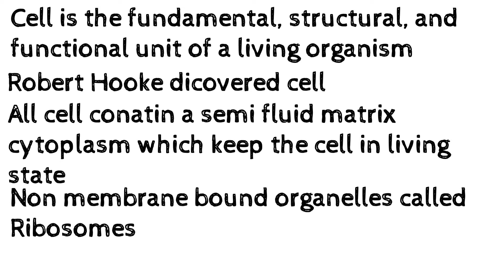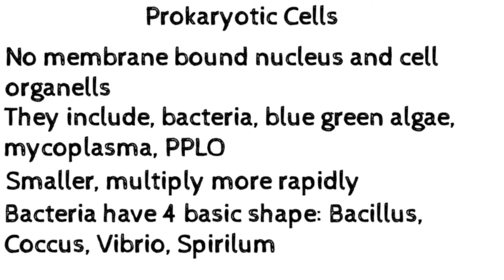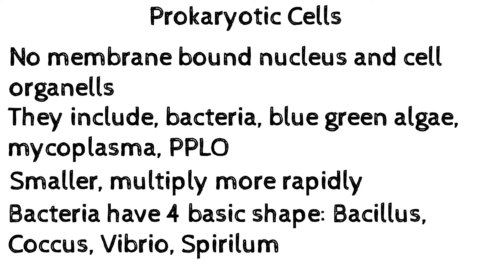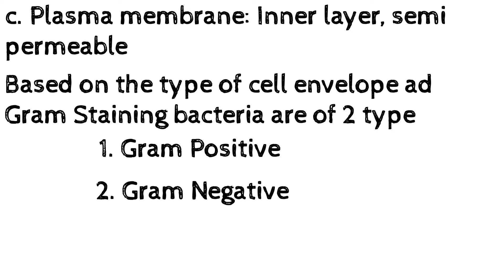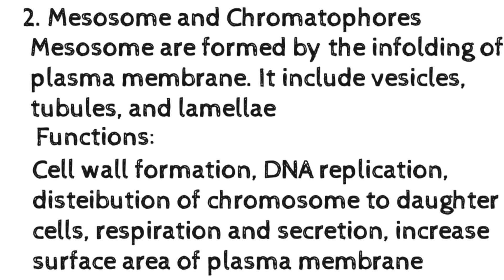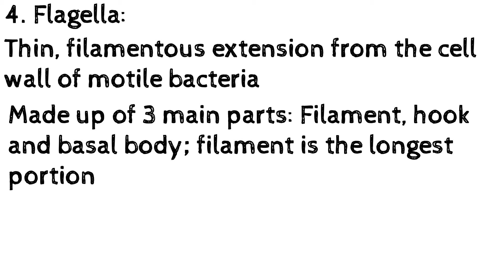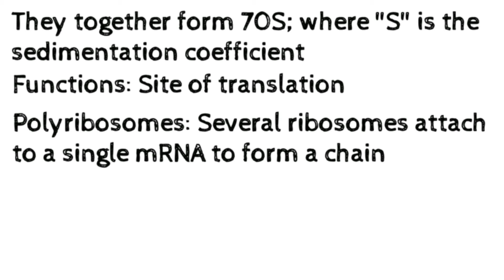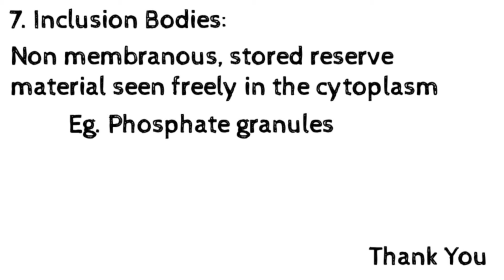Cell: the unit of life | plus one | botany | focus area